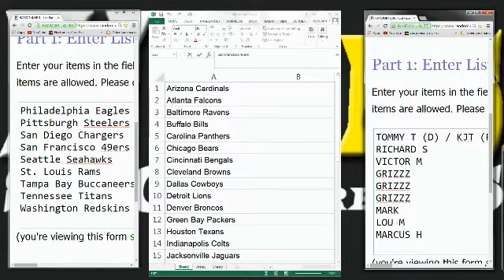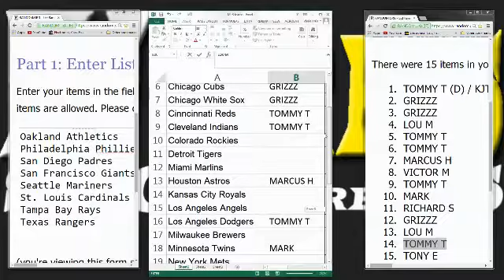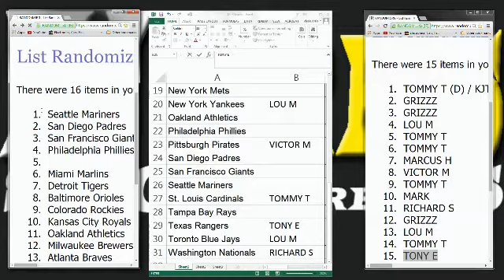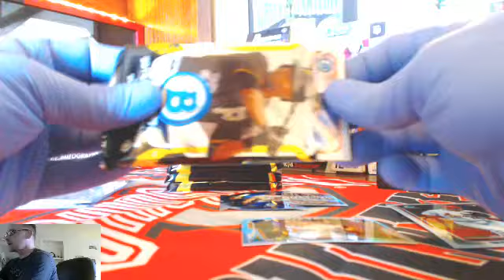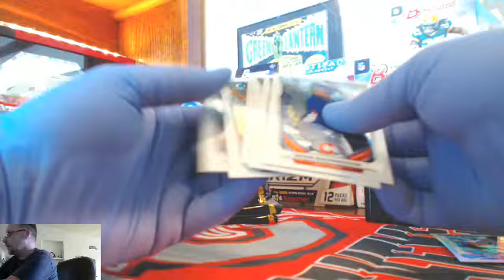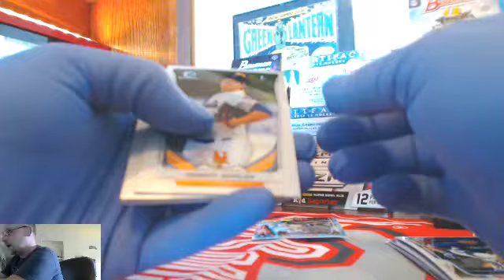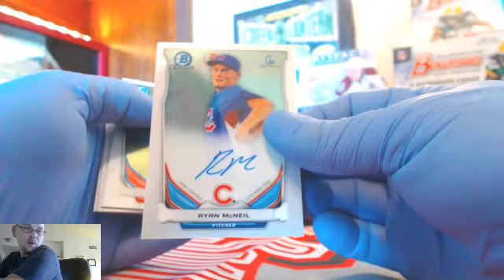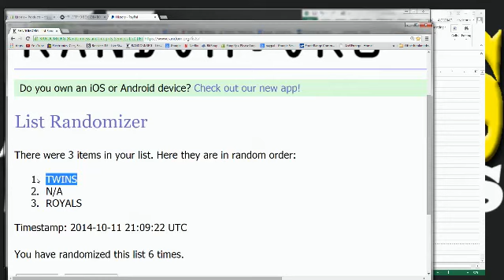kjtorris 3 Box Bowman Chrome Baseball Hybrid baseball break 10 11 14